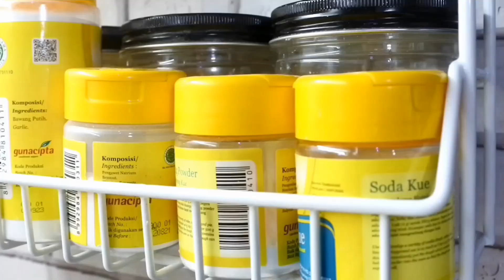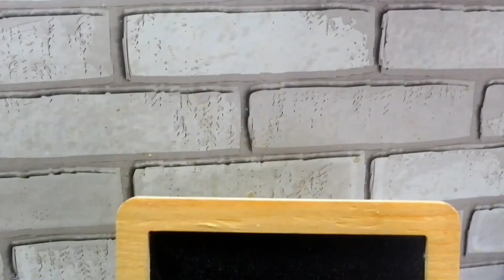Butter Milk Pancake Recipe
Cara Mudah Membuat PANCAKE ala Dapur Coobit

Bahan-Bahannya | The Ingredients
150 ml susu UHT | 150 ml of UHT milk
150 gr tepung terigu | 150 gr of flour
50 gr margarin cair | 50 gr of melted margarine
1 butir telur | 1 egg
1 sdm gula pasir | 1 tbsp of sugar
1 sdt bubuk vanili | 1 tsp of vanili powder
1/4 sdt garam | 1/4 tsp of salt
coklat leleh | melted chocolate
strawberry

Untuk cara membuatnya silahkan tonton video..

Kira-kira buat hidangan apa y selanjutnya? Yang mau request silahkan tulis dikolom komentar..